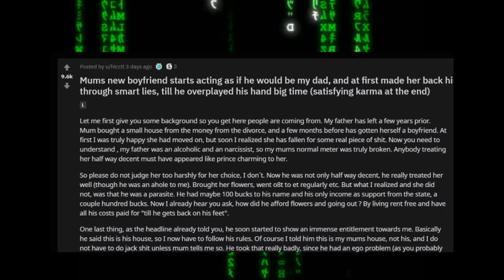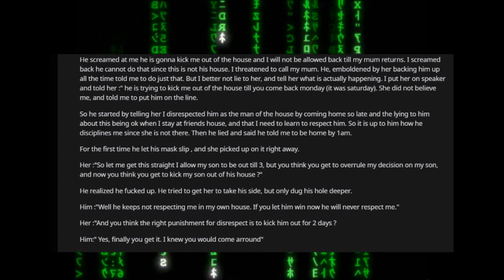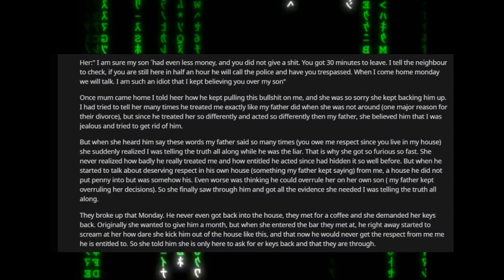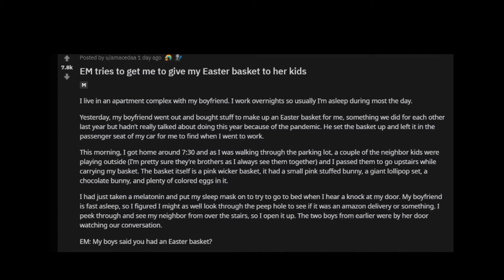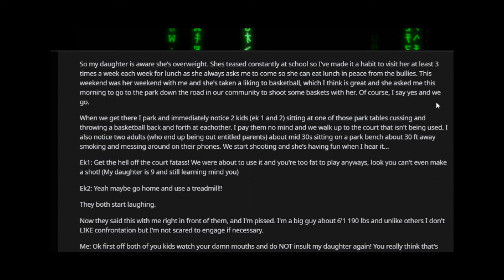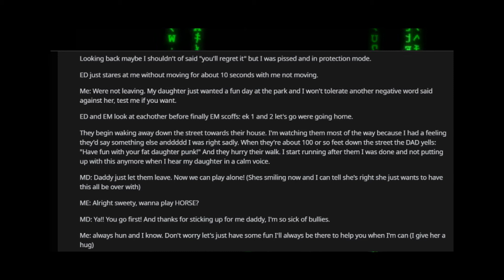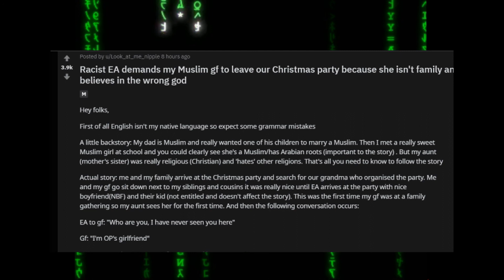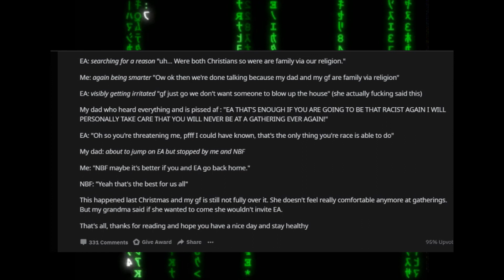R/entitledparents #2 | GIVE ME YOUR EASTER EGGS FOR ENTITLED KID!!!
revisiting the tedious world of : r/entitledparents

Comment which subs I should read